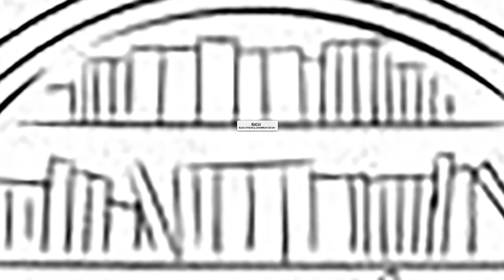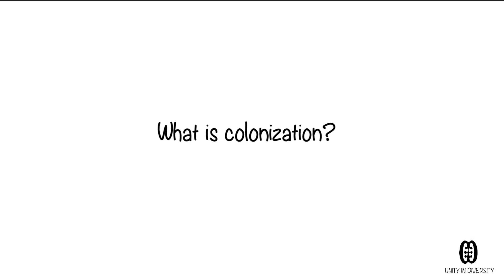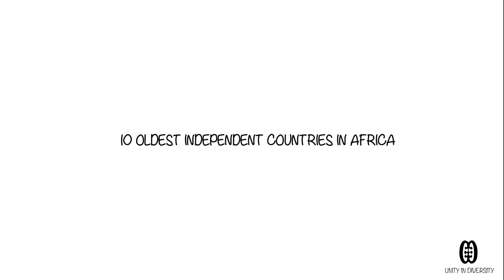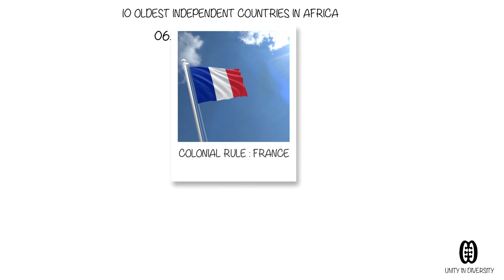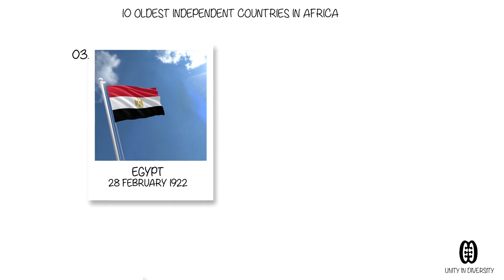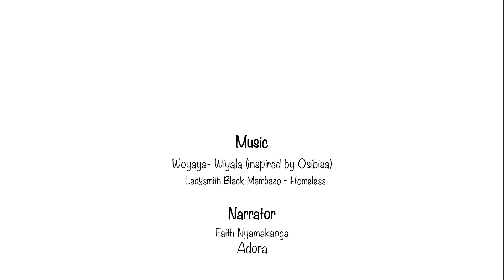Colonisation & Independence Day of Black and Caribbean Countries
As part of Black History Month, we look at colonization and what it means. This video explains in simple language and examples what colonization means. This is an informative and educational video. In the end, you would know the independence day of at least 10 countries! You can find out when the other 50+ African and Caribbean countries not mentioned here gained their independence.

Also, remember Grace's last words.